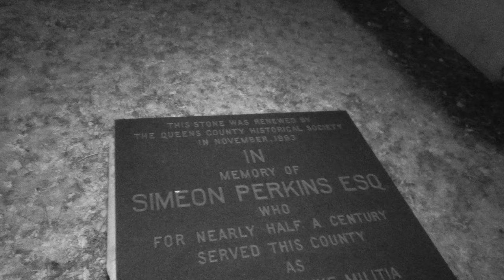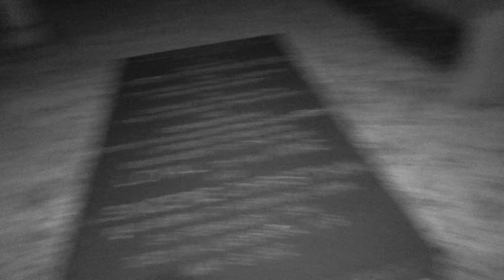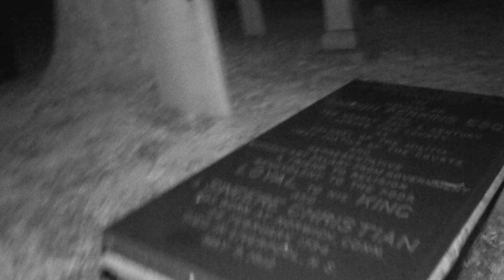INVESTIGATION IN LIVERPOOL NS / CRAZY ACTIVITY!!! 4K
This is my investigation in the oldest graveyard in the town of Liverpool Nova Scotia Canada. I'm investigating near the tomb of Simeon Perkins, that was a notable in this town and was involved in the battle of Liverpool during the American Revolution in 1778. Many of the answers i receive through Deadcom make much more sense after reading the history of this town.